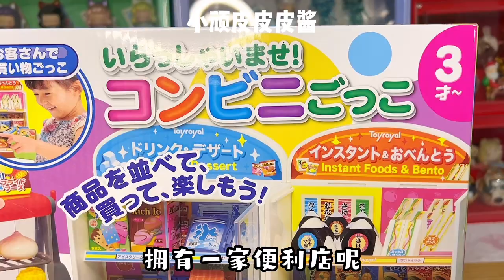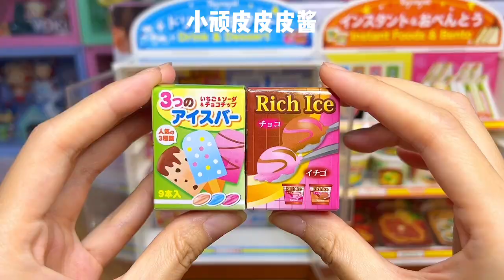儿童节礼物｜全款拿下一家便利店，年纪轻轻当老板！日本Toyroyal皇室玩具小小店长便利店